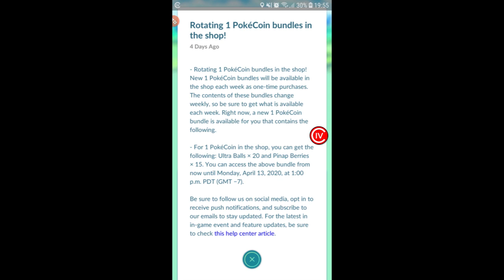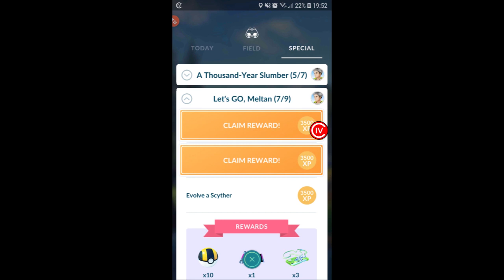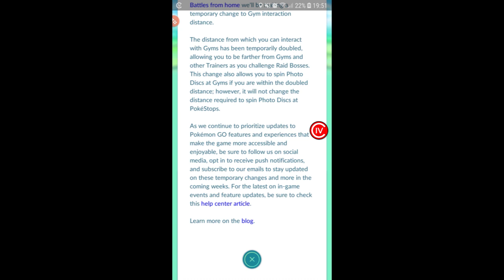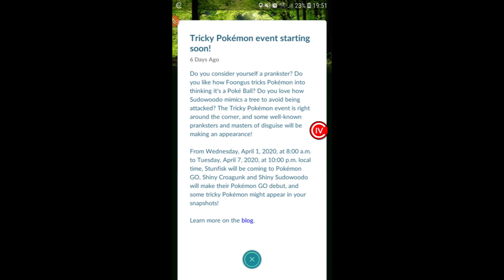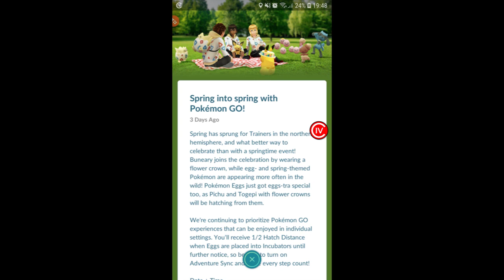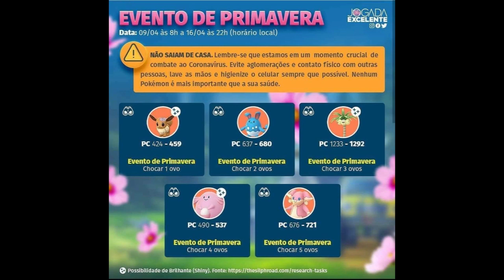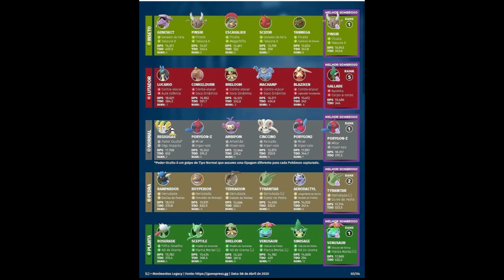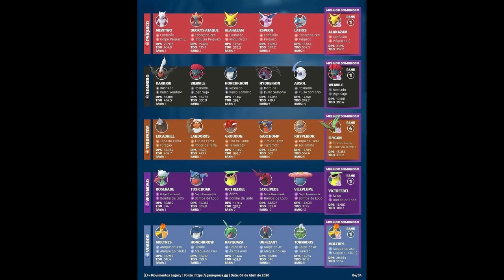Gotta Catch 'Em All - Pokemon GO #295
Os Favoritos são "Wonder" dos quais os "**" são *100%* e os que têm numero depois do nome têm o IV correspondente
Lembrem-se: Gotta Catch'em all

Sistema: Android
Estúdio: Niantic